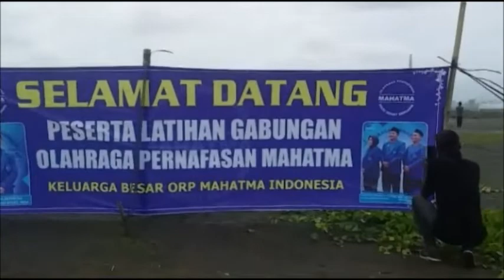Ribuan Anggota MAHATMA Peringati Sumpah Pemuda di Bukit Cemara Sewu Pantai Bunton